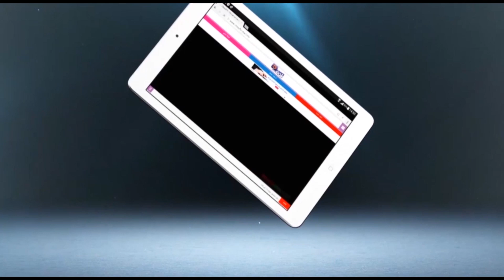بالفيديو..ترامواي غادي يتوقف 15 اليوم فالصيف وها علاش (إدارة الترام)